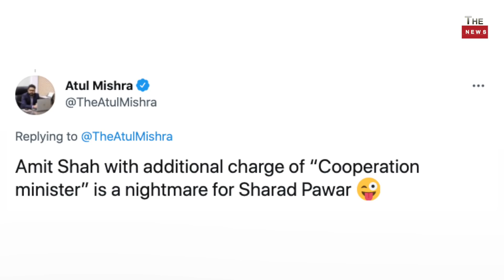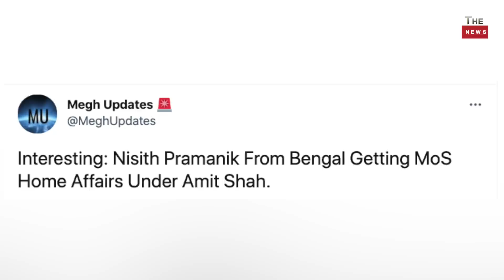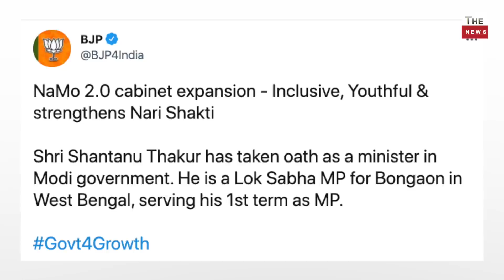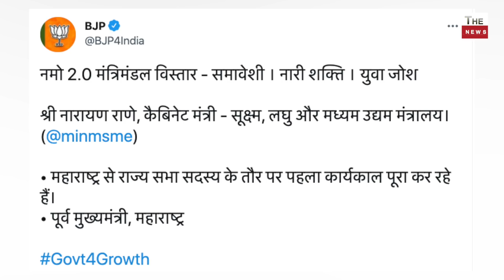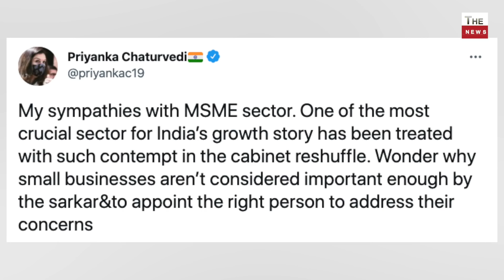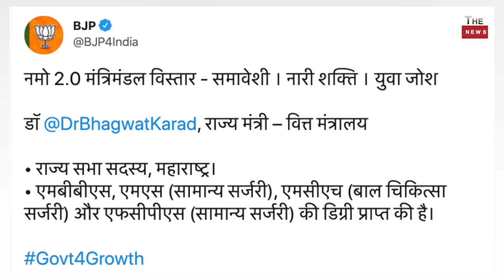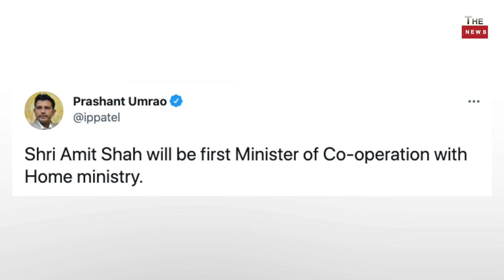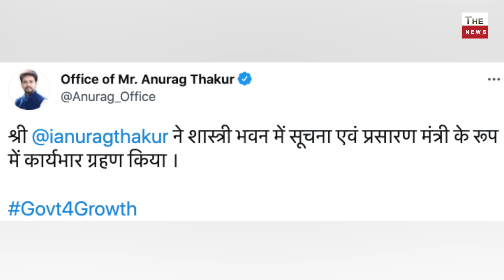PM Modi के मास्टरस्ट्रोक से Mamata Banerjee शरद पवार उद्धव ठाकरे सन्न Amit Shah को मिली बड़ा मंत्रालय